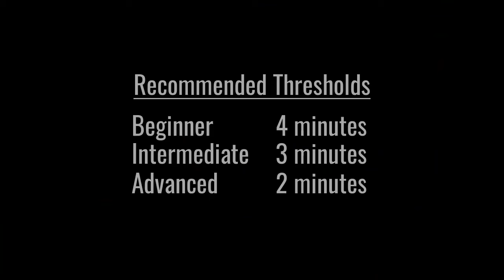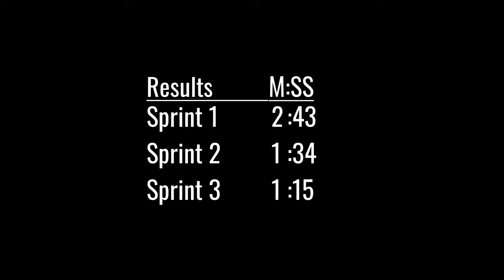NMJL Charleston Sprints 20240729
Mahjong or Mah jongg is the Chinese tile game that requires critical thinking, situational awareness, and social intelligence. For American mah jongg, Charleston Modeling is not exactly like playing in a live game but it’s good practice with decision-making as you learn how to play mah jongg! If you push yourself, this exercise will help you make quicker decisions during the Charleston which will come in handy while playing in tournaments. Remember, if you receive jokers in an incoming pass, you need to exchange it for a random tile on the table – passing jokers is against the NMJL rules.

American Mah Jongg wiki article with direct links to videos and helpful resources

If you want to do these at home but don’t have a mah jongg set, I highly recommend the White Swan Mahjong Set from Gammon Village

MUSIC
Inspiring Percussion Upbeat by MoodMode
Stomp Fight by MoodMode

I pour passion, time, and resources into the Mahj Life YouTube channel, Facebook group, and website, which have been free of charge to all viewers since their inception. My goal is to provide educational, enriching, and entertaining content. My mission is to help you learn fast so you can play hard.

Michele Frizzell
Instructor, Author, Speaker

6175 Hickory Flat Hwy Ste 110-335